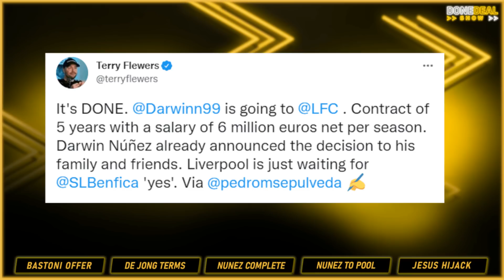Liverpool sign Darwin Nunez | DEAL COMPLETE!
Liverpool have reached a FULL agreement with Benfica over the signing of Darwin Núñez. The agreed fee is €80m + bonuses.

We are Football Fan Media for real football fans, bringing you big match previews, post-match reaction, football news, reviews, tactical analysis, player debate & fan media reviews/opinions